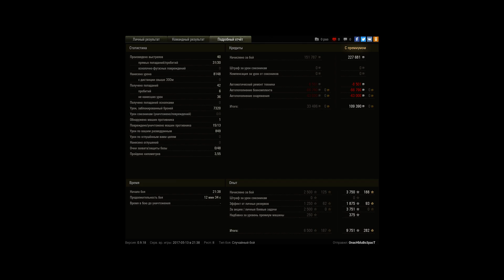Млеха на Птурах!!!Почти РАССЕЙНЯЙ!!!